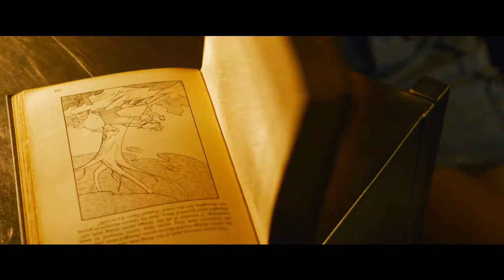The Matrix Resurrections – Offisiell trailer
Fra den visjonære filmskaperen Lana Wachowski kommer “The Matrix Resurrections”, den etterlengtede fjerde filmen i den banebrytende serien, som omdefinerte en sjanger. Den nye filmen gjenforener de originale stjernene Keanu Reeves og Carrie-Anne Moss, i de ikoniske rollene Neo og Trinity.

I filmen spiller også Yahya Abdul-Mateen II (franchisen "Aquaman") Jessica Henwick ("Iron Fist", "Star Wars: Episode VII-The Force Awakens"), Jonathan Groff ("Hamilton", "Mindhunter") , Neil Patrick Harris ("Gone Girl"), Priyanka Chopra Jonas ("Quantico"), Christina Ricci ("Escaping the Madhouse: The Nellie Bly Story", "The Lizzie Borden Chronicles"), Telma Hopkins ("Dead to Me"), Eréndira Ibarra ("Sense8" ,"Ingobernable "), Toby Onwumere ("Empire "), Max Riemelt ("Sense8"), Brian J. Smith ("Sense8", "Treadstone ”), Og Jada Pinkett Smith (“
Angel Has Fallen ”, TV’s“ Gotham ”).

Lana Wachowski regissert fra et manus av Wachowski & David Mitchell & Aleksander Hemon, basert på karakterer laget av The Wachowskis. Filmen ble produsert av Grant Hill, James McTeigue og Lana Wachowski. Executive producers er Garrett Grant, Terry Needham, Michael Salven, Jesse Ehrman og Bruce Berman.

Wachowskis kreative team inkluderer "Sense8" -samarbeidspartnere: fotoansvarlig Daniele Massaccesi og John Toll, produksjonsdesignere Hugh Bateup og Peter Walpole, klipper Joseph Jett Sally, kostymedesigner Lindsay Pugh, visuelle effekter veileder Dan Glass, og komponistene Johnny Klimek og Tom Tykwer.

Warner Bros. Pictures presenterer, sammen med Village Roadshow Pictures og Venus Castina Productions, "The Matrix Resurrections." Filmen vil bli distribuert over hele verden av Warner Bros. Pictures og kommer snart på kino.